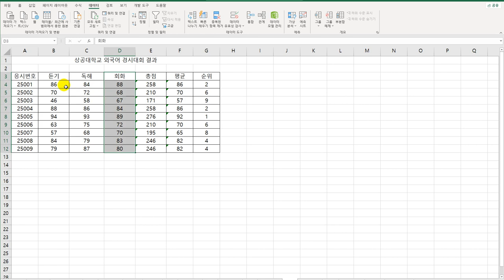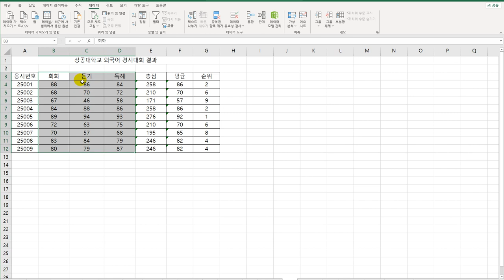[컴활1급실기] 엑셀_23 정렬